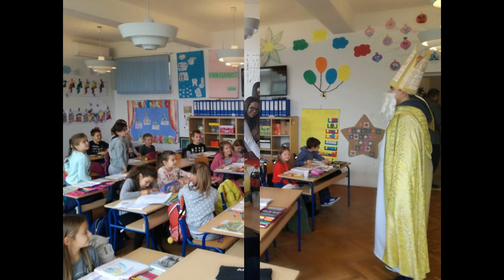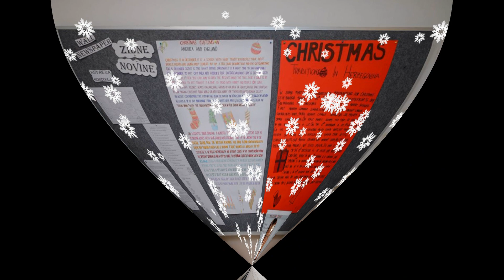Božićna čestitka Osnovne škole Čerin